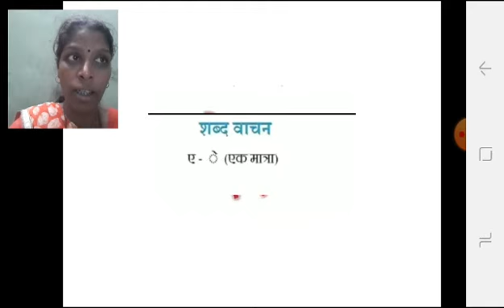शब्द वाचन ए ची मात्रा | Gurukul Sampada Kolhar.